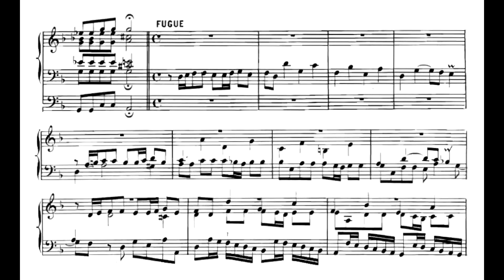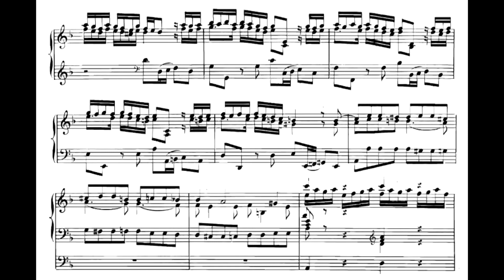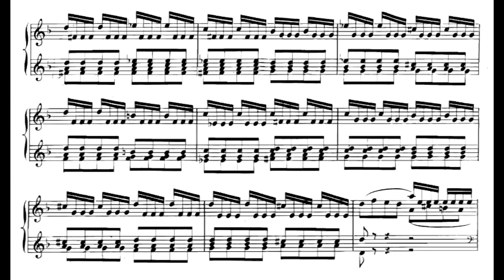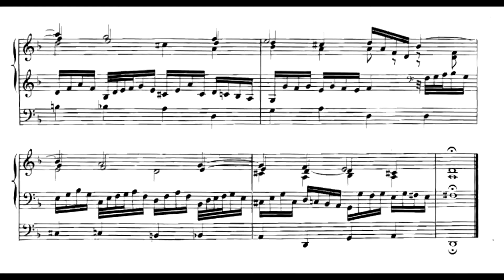И. С. Бах - Концерт для органа №5 ре-минор (по А. Вивальди), BWV 596. Саймон Престон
И. С. Бах - Концерт для органа №5 ре-минор (по А. Вивальди), BWV 596
Исполнитель: Саймон Престон (орган)
Marcussen Organ, Lubeck Cathedral. запись 1987 г.

1. Allegro - Grave - Fuga 0:00
2. Lagro e spicatto 5:05
3. - 7:48

переложение концерта А. Вивальди Op.3/11 RV565